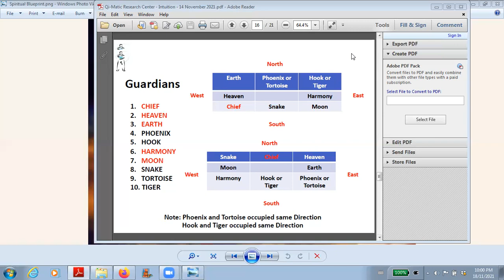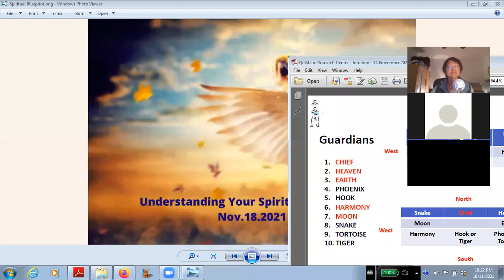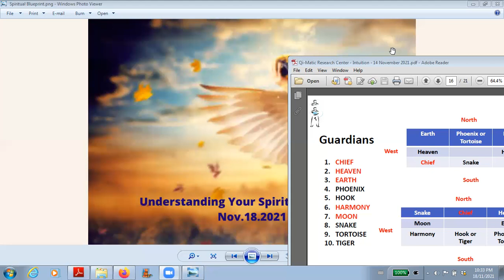Connecting With The 10 Guardians Meditation Nov.18.2021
This guided meditation connects us with all 10 of the Guardians energies.  Enjoy.